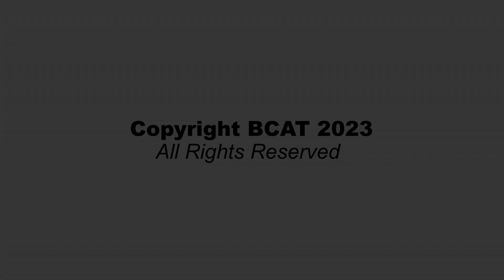Episode 238: Purrfect Companions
Linda sits down with Jennifer Ingraham from the Lowell Humane Society to learn about how to adopt the "purrfect" companion.